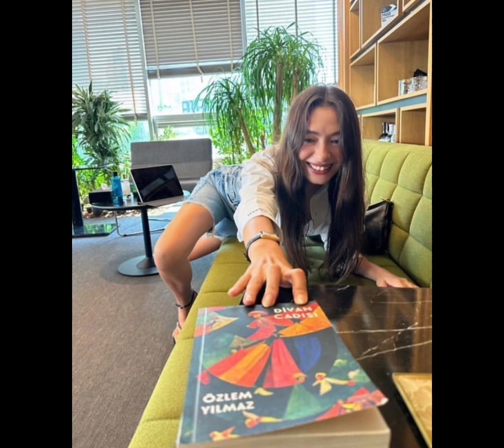NeslihanAtagul den yep-yeni bir paylaşim geldi